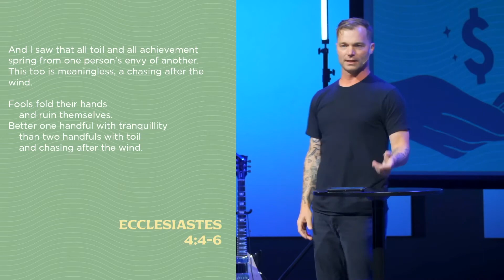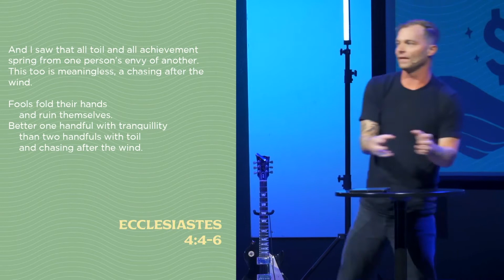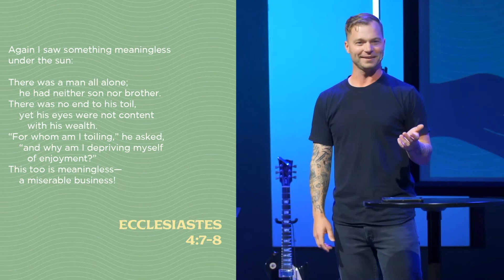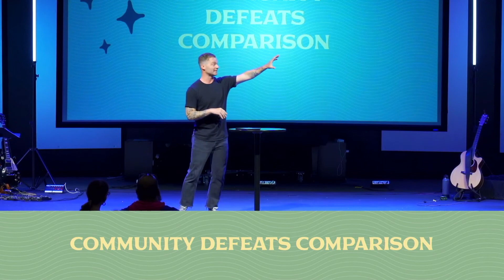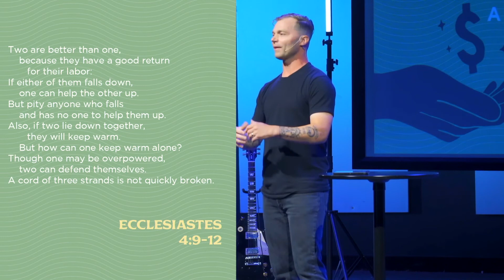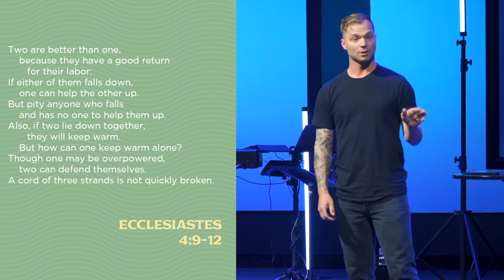Pinched: Comparison & Money | Week 3 | Bryan Halferty